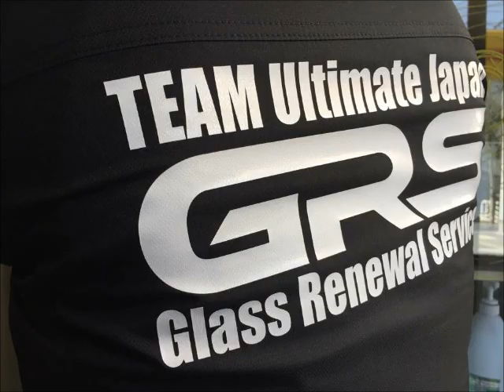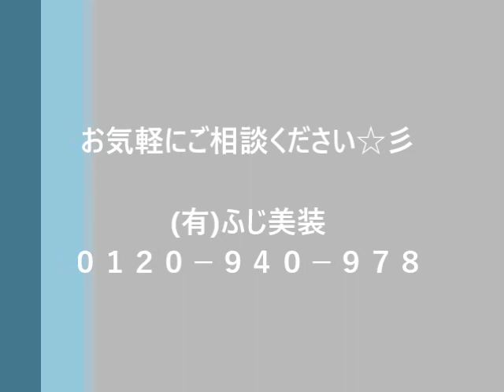【茨城リフォーム】壊さない最先端リフォーム・東京・千葉・埼玉